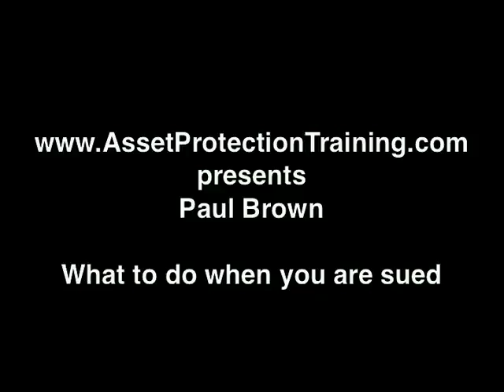How to find out if someone is suing you (Served a Lawsuit) - What's the process like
I’m Paul Richard Brown. I’m a lawyer with the law firm of Beresford Booth in Seattle, Washington and the topic of today’s discussion is quite simply what do you do when you get sued.

Who do you contact after you’ve been sued?
How do you know which lawyer to hire?